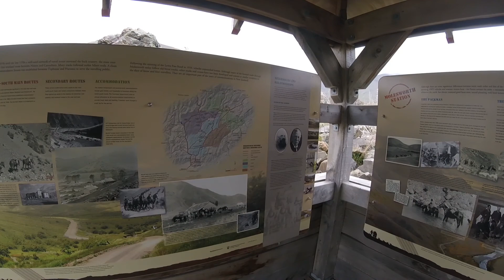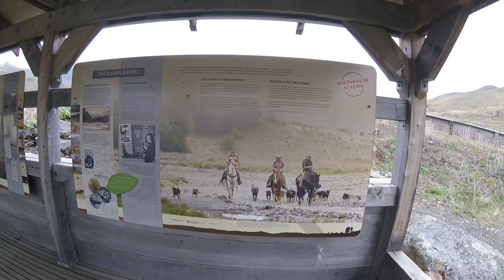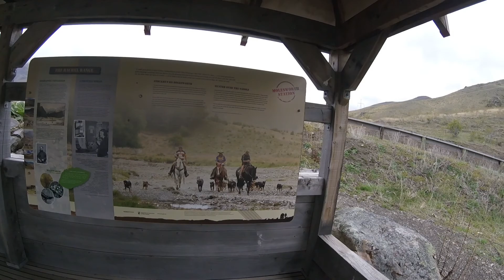Epic molesworth p,2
Come for a spin as i finish this trip i done back at xmas time